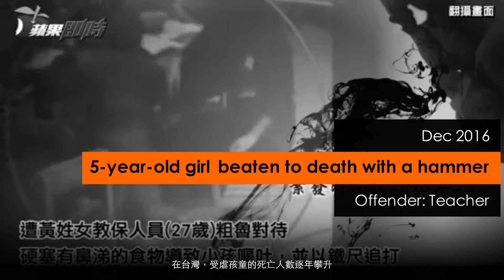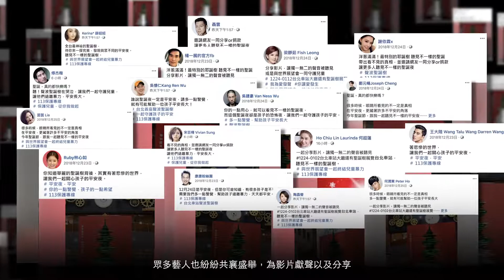第20屆金手指獎 營銷類O2O營銷獎金手指獎【113保護專線 / 聲波聖誕樹】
第20屆金手指獎
營銷類O2O營銷獎金手指獎
第42屆時報金像獎
公益类數位內容佳作/技術類最佳互動設計佳作
作品名稱：113保護專線 / 聲波聖誕樹
廣告主：世界展望會x葡萄王生技
廣告代理商：Wunderman Thompson Taipei